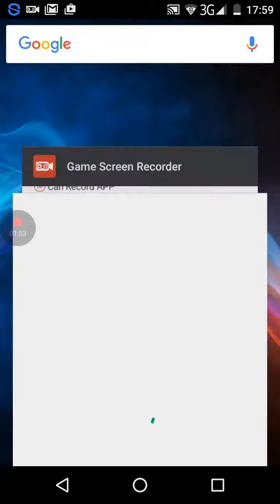Talking Ben the dog!